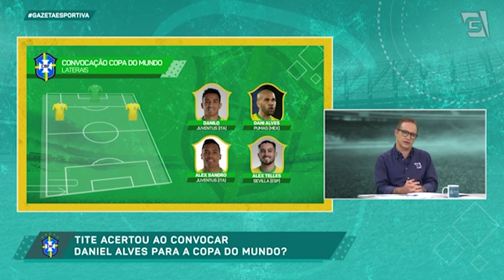"Renato Augusto entra MUITO MAIS jogando que o Dani Alves", Celso Cardoso | CONVOCAÇÃO (07/11/22)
Hoje, Tite convocou os jogadores para Copa do Mundo. Muitas polêmicas foram criadas, os nossos comentaristas opinaram sobre no GazetaEsportiva!